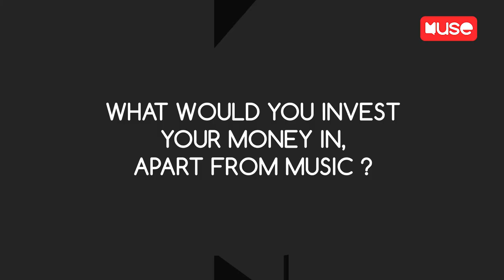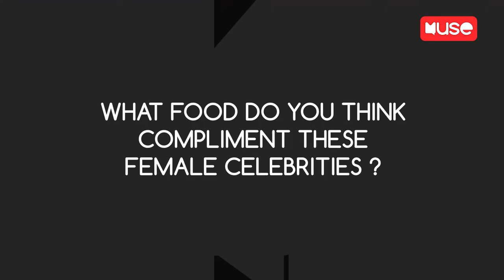Deon Boakye & O.L compare female celebrities to food | Muse Introlude